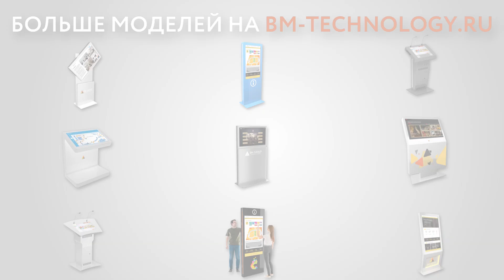Сенсорный киоск Lazer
Сенсорный киоск Lazer - универсальный помощник для поиска информации и автоматизации бизнес-процессов. С его помощью ученики узнают расписание, новости, информацию о ближайших мероприятиях, записываются на факультативы.